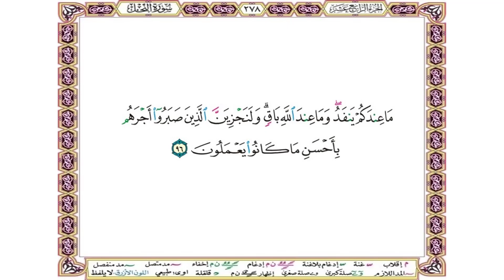ما عندكم ينفد وما عند الله باق ولنجزين الذين صبروا أجرهم بأحسن ما كانوا يعملون